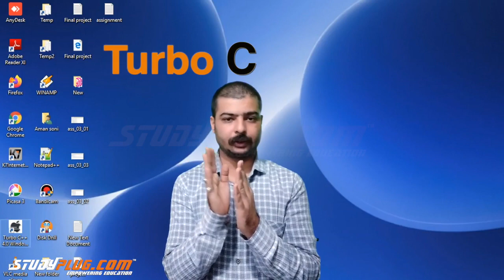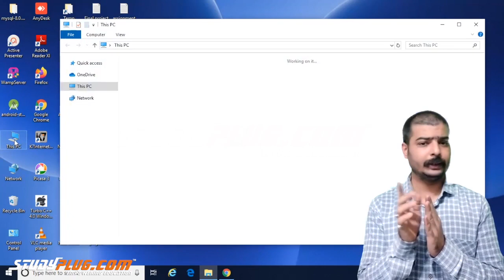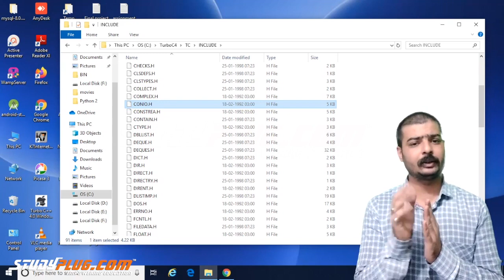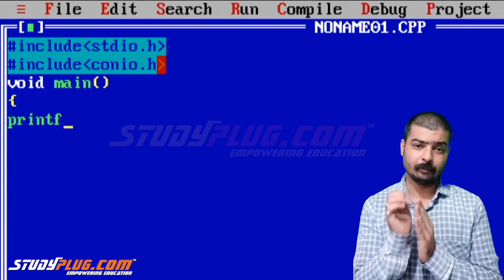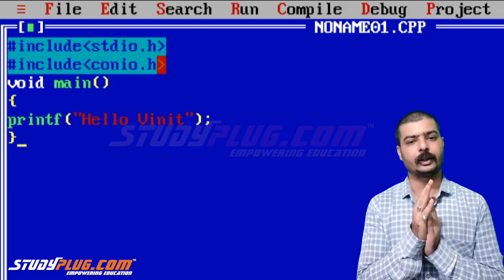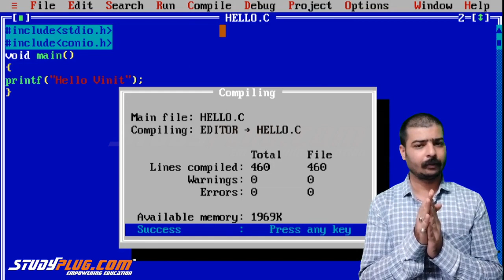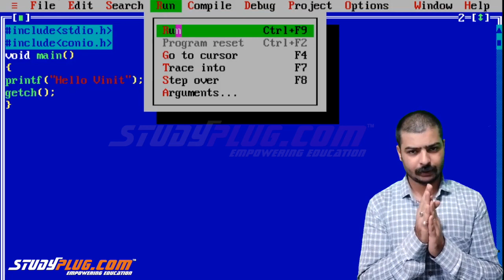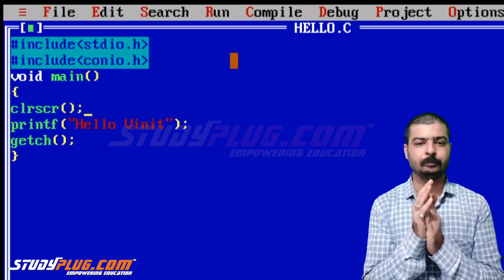C programming syntax explanation in detail with basic program and introduction of Turbo C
what is header files. why we use include with stdio.h and coin.h. you will learn in this video with detail explanation of printf, getch , and clrscr function in c programming. all program is in hindi so it's easy to understand.